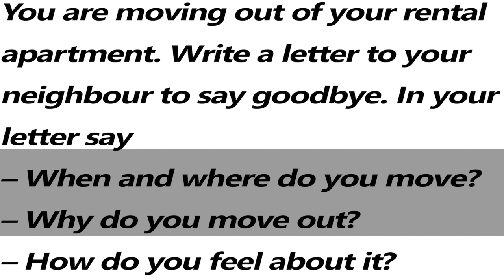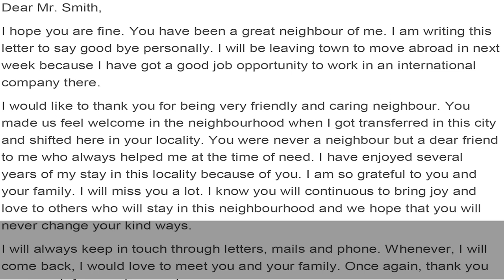IELTS General Training Task 1 - Letter Sample Answer | English Mentor